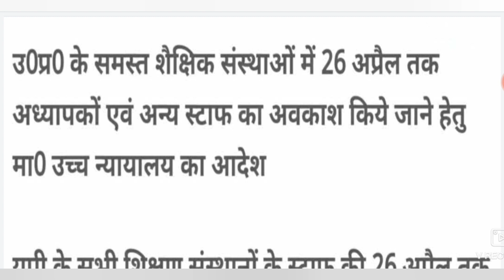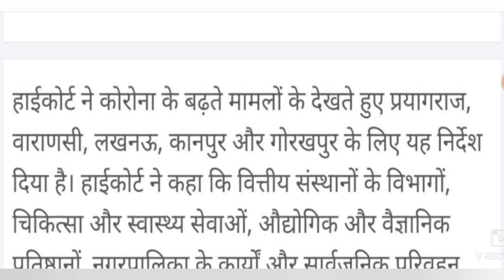BREAKING NEWS हाई कोर्ट का बाद फैसला । विद्यालयों में बच्चो व शिक्षको का 26 अप्रैल तक अवकाश